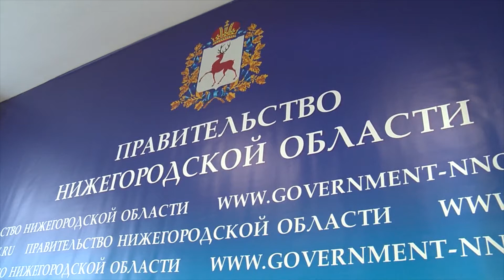КТО СТАНЕТ ДИРЕКТОРОМ ДЕПАРТАМЕНТА ТУРИЗМА?